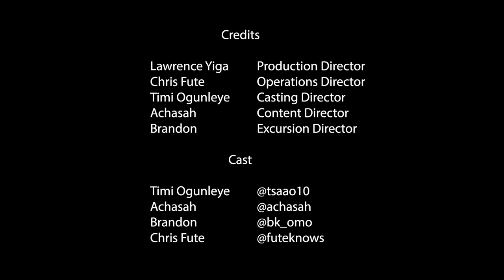971 Lounge x Social Media Gift Or Curse?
971 Lounge is back with another in-depth discussion to add to our new podcast series.

This week we dive deep into the topic of Social Media and debate as to whether it is a gift from God or a curse from old Lucifer himself 😈. Our panel touches on key topics adding their opinions and drawing from relevant case studies.

We are filming! We want to hear what you would like to hear discussed in the lounge so all recommendations are welcome.

Love for the support @971lounge

Guests:

Chris: @futeknows
Achasah: @achasah
Tmi: @tsaao10
Brandon: @bk_omo

Produced by: @Lawrence_yiga